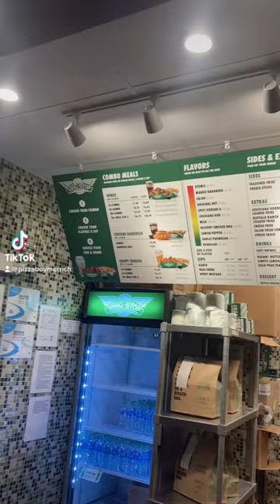Wingstop🤩 wingstop shorts